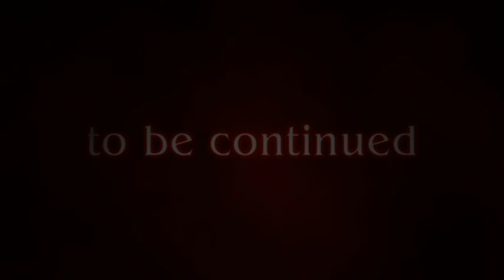"tl;dr" - PART 3 - 5 Days a Stranger (2011 series)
Well, it's infodump time.  Yahtzee decided that apparently you needed to know everything you ever could know about the characters right away in this game.  Not surprising considering it's a mashup of older stuff he wrote, but still.  Also, metal detectors!

5 Days A Stranger is the first game in the Chzo Mythos series, developed by Ben Croshaw using Adventure Game Studio and released on September 22, 2003 on the Fully Ramblomatic homepage. It centers on the supernatural events surrounding the gentleman thief Trilby and four others who struggle for their lives against an unknown force as they try to escape from their imprisonment in DeFoe Manor.